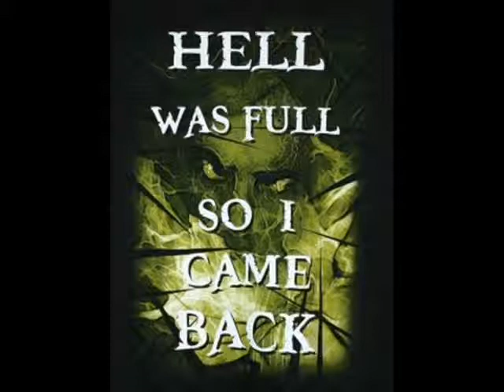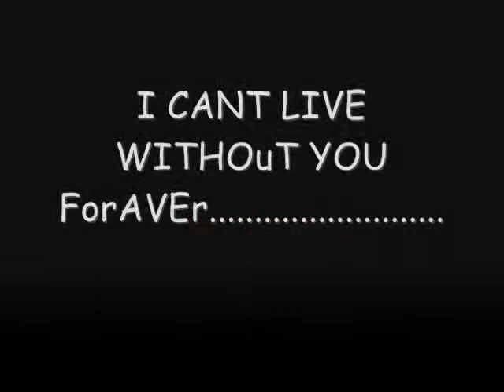MA TU BAS TARI CHAHAT MA CHAO RAHANA SADA sONG,.wmv